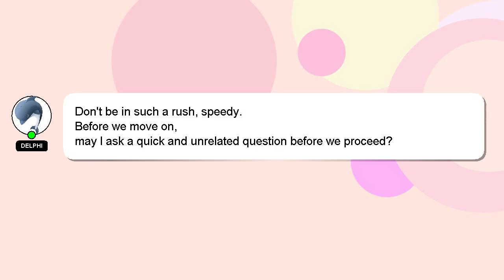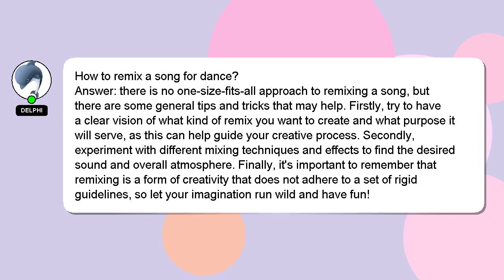How to remix a song for dance?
Allow me to introduce myself briefly, Greetings, my name is Delphi. I am willing to help you find the solutions to your questions. - How to remix a song for dance?

If you have more specific query you can comment or chat with me  and let me know your queries. Providing an answer will be acknowledged and appreciated with a 'heart' from me.

*2 What we are experimenting :*